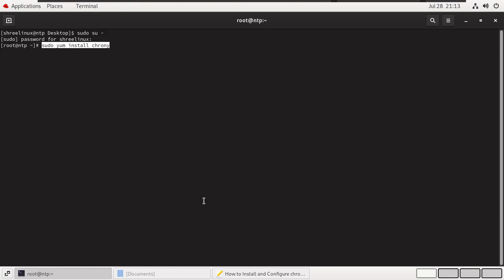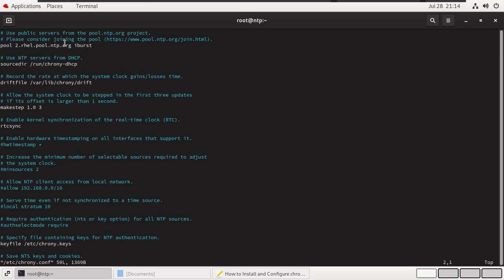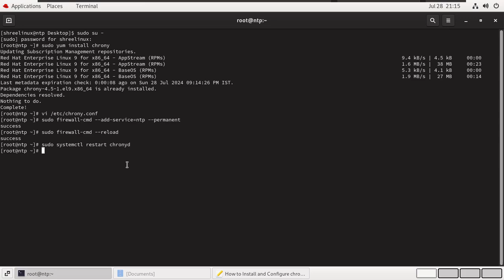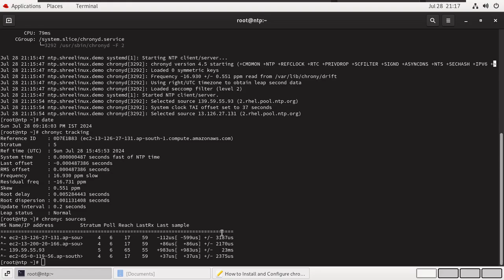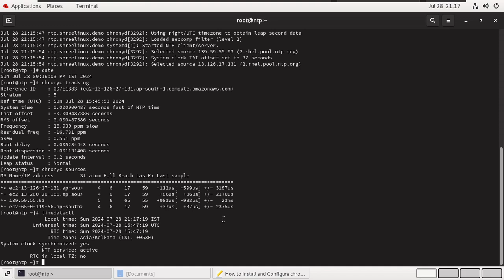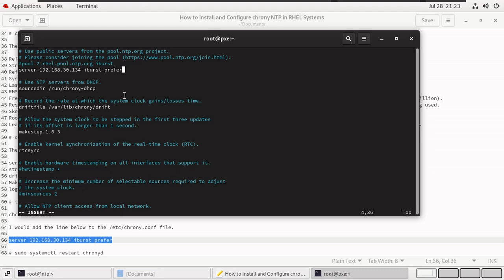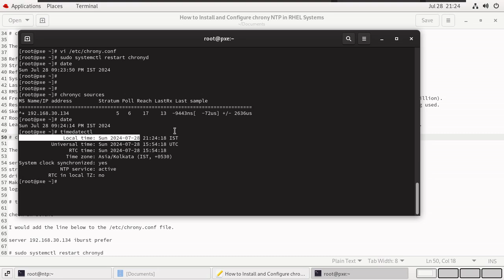How to Install and Configure chrony NTP in RHEL 9